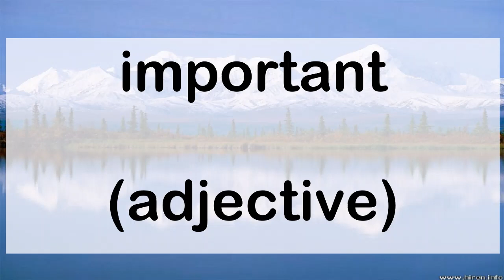190 important adjective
190 English word pronunciation: important (adjective)